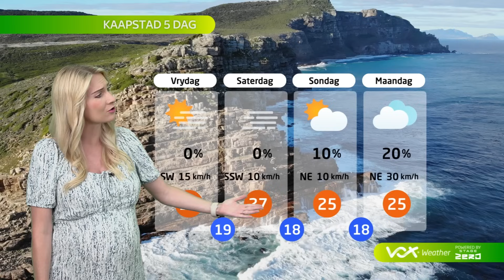26 Januarie 2024 | Vox Weervoorspelling aangedryf deur Stage Zero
⚠️GEEN IMPAKGEBASEERDE WAARSKUWINGS uitgereik deur SA Weerdiens⚠️

🔥 BRANDGEVAAR WAARSKUWINGS: 🔥
Uiters hoë brandtoestande word verwag oor die Namakwa-distrik in die Noord-Kaap, Weskus-distrik en op plekke oor die Kaapse Wynlande en Sentraal-Karoo van die Wes-Kaap wat strek tot Dr Beyers Naude LM en Inxuba Yethemba LM van die Oos-Kaap.

🥵ADVIES🥵:
1. Uiters warm toestande word verwag oor die Kamiesberg Munisipaliteit in die Noord-Kaap, dele van Kaapse Wynlande, Sentraal- en Klein-Karoo van die Wes-Kaap en Dr. Beyers Naude Munisipaliteit in die Oos-Kaap.

2. Uiters ongemaklike en baie warm toestande word verwag op plekke oor die Wes-Kaap, die kusgebiede uitgesluit, asook die binneland van die Namakwa-distrik in die Noord-Kaap.

3. 'n Hittegolf met aanhoudende hoë temperature word verwag oor die westelike dele van Chris Hani Distriksmunisipaliteit, Dr. Beyers Naude, Blue Crane Route en Raymond Mhlaba Plaaslike munisipaliteite van die Oos-Kaap.

⚡Om die krag van Stage Zero te voel, kyk eenvoudig na hierdie skakel en sê hallo vir die era van energie!